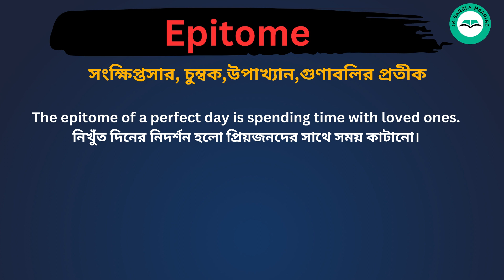Epitome Meaning in Bengali /Epitome শব্দের বাংলা ভাষায় অর্থ অথবা মানে কি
Epitome Meaning In Bengali
 Epitome শব্দের বাংলা ভাষায় অর্থ অথবা মানে কি
 Epitome Bangla Meaning